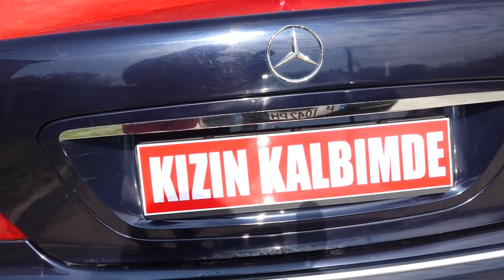Tuncay & Moni Gelin Alci Zavet 1 FULL HD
Kamera Sabri Foto
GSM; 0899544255